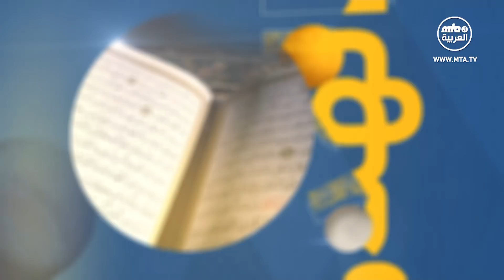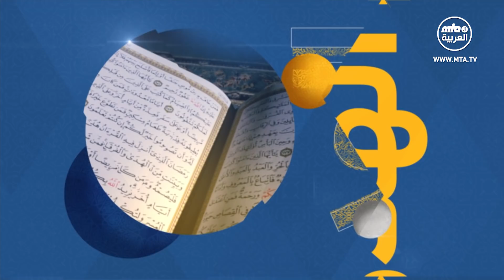برنامج سبيل الهدى الحلقة الرابعة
برنامج أسبوعي يأتيكم على القناة الاسلامية الأحمدية العربية نرد فيه على أسئلتكم و استفساراتكم الخاصة بالمسائل الفقهية
يسعدنا تلقي أسئلتكم و استفساراتكم  واتسب رقم: 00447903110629 ، أو بالمشاركة عبر صفحتنا على الفيس بوك (برنامج سبيل الهدى ) أو تويتر @MTA3_ALARABIYYA